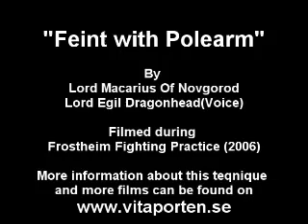polearm feint SCA Heavy Fighting